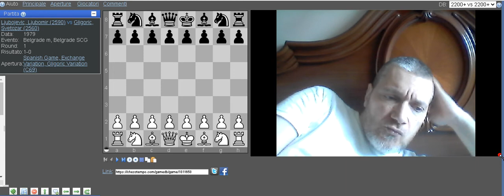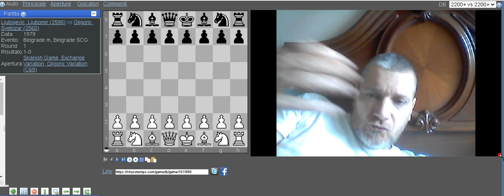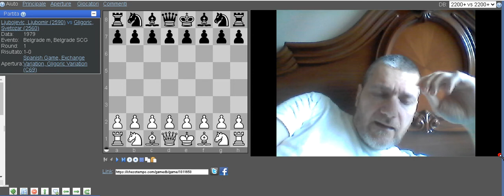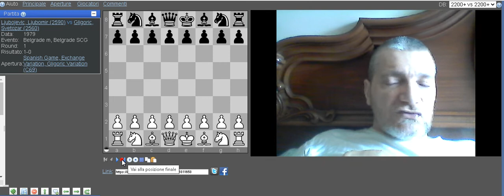La scuola scacchistica jugoslava !!! Il rasoio della scacchiera Ljubomir Ljubojevic !!!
Puntata del Venerdì dedicata alla storia ed alle curiosità degli scacchi. In questo video parlerò della gloriosa scuola scacchistica jugoslava ed in particolare del giocatore jugoslavo più forte di sempre, Ljubomir Ljubojevic !!!